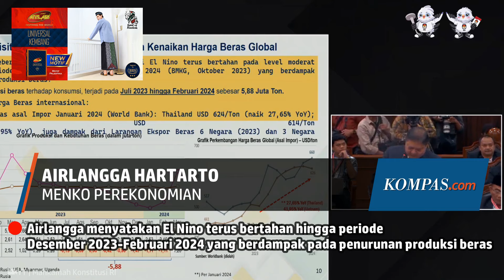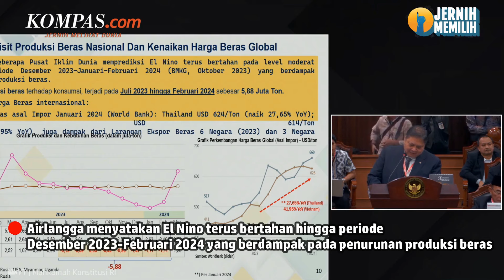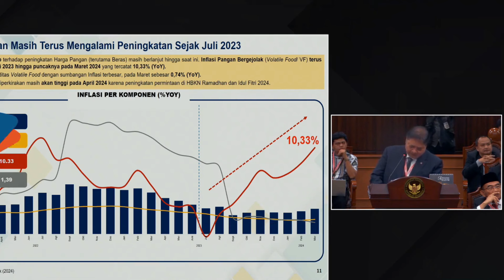Menteri Airlangga di Sidang MK: Dampak El Nino Jadi Pertimbangan Bansos dan Bantuan Pangan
Sarung Atlas Universal Kembang Edisi Palestina.Bagian dari program  CSR PT. Behaestex sebagai wujud dukungan kepada rakyat Palestina agar mendapatkan kebebasan dan kehidupan yang lebih baik.Sarung Atlas Official
Menteri Koordinator Bidang Perekonomian Airlangga Hartarto menjelaskan soal dampak El Nino pada penurunan produksi beras dalam sidang perkara PHPU Pilpres 2024, di Mahkamah Konstitusi (MK), pada Jumat (5/4/2024).

Penulis Naskah: Hanindiya Dwi Lestari
Video Editor: Hanindiya Dwi Lestari
Produser: Ervan Yudhi Tri Atmoko